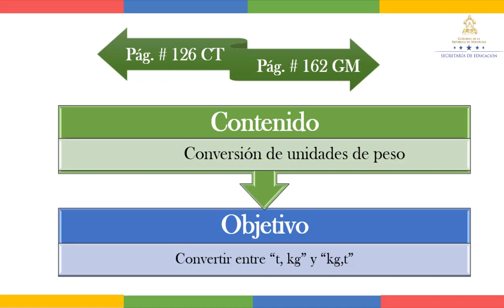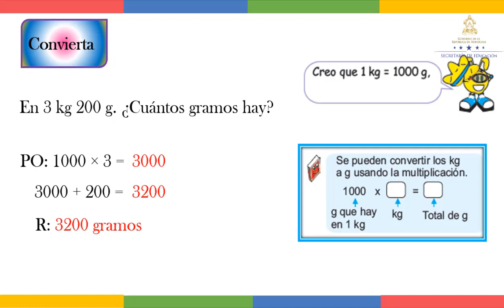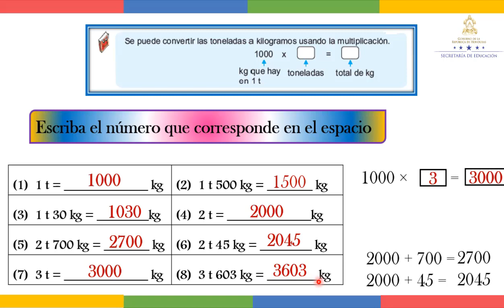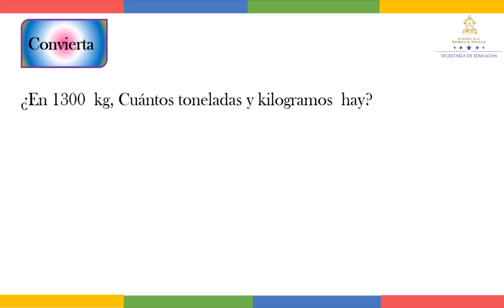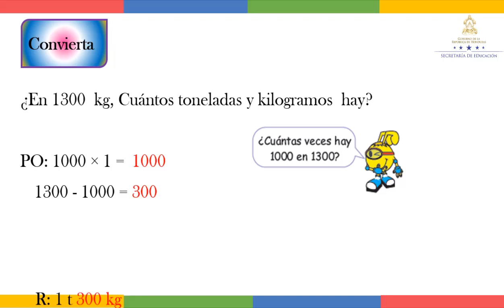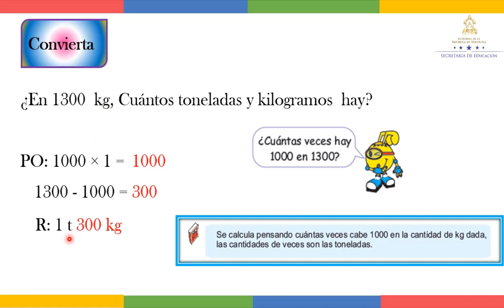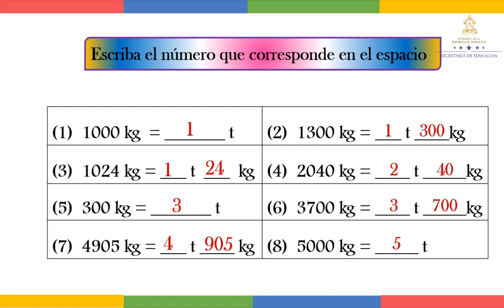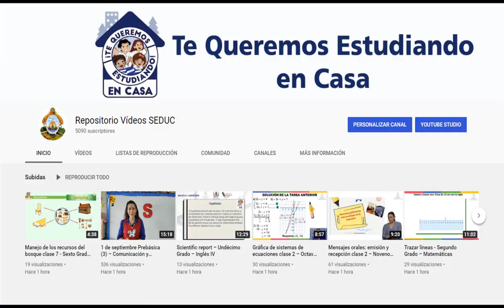Conversión de unidades de peso - Tercer Grado - Matemáticas